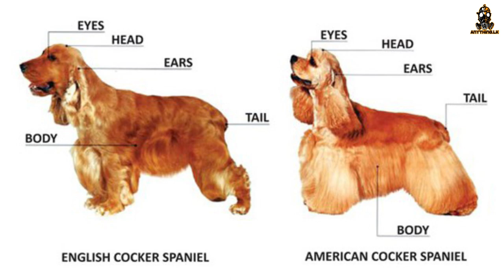කොකර් ස්පැනියල් ගැන සියලු දේ | Cocker Spaniel | Anything.lk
ගෙදර පාළුව කාන්සිය නැති කරගන්න හොඳම බ්‍රීඩ් එකක් ගැන තමයි අද වීඩියෝ එක.

DOP & Edit : Bhadraji Madhushan
Presenter : Sadika Mendis
Copter Works : Dhanushka Hemachandra

Dog handler &  Dog Trainer : Malith Irosh

♥ Thank you for your support! ♥ You all are the BEST!!! ♥♥♥